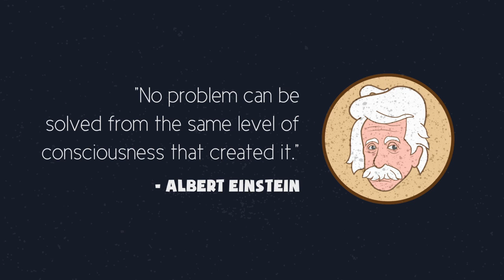Just a matter of perspective